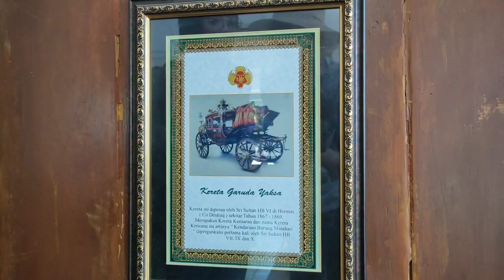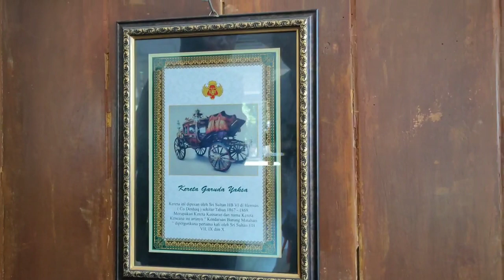Keraton yogyakarta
mencari tau isi keraton yogyakarta dan sejarah kesepuhan sri sultan hamengkubuwono